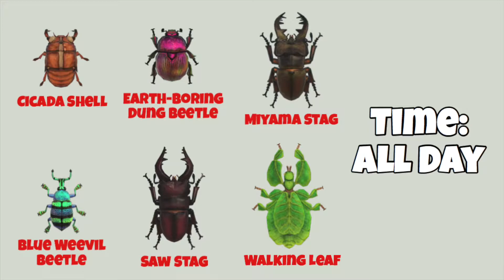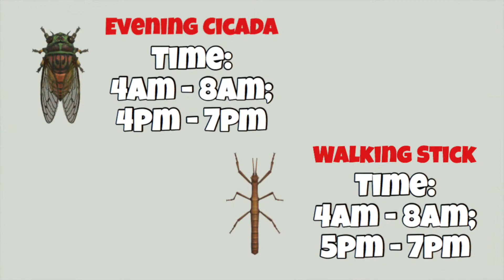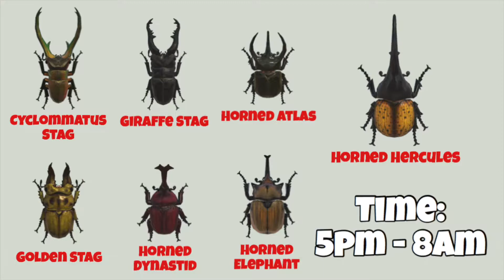21 New July Bug - Animal Crossing New Horizons (Northern Hemisphere)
00:08 Cicada Shell / All Day

00:19 Blue Weevil Beetle / All Day

00:30 Earth-Boring Dung Beetle / All Day

00:39 Saw Stag / All Day

00:52 Miyama Stag / All Day

01:03 Walking Leaf / All Day

01:19 Evening Cicada / 4am - 8am & 4pm - 7pm

01:31 Walking Stick / 4am - 8am & 5pm - 7pm

01:52 Grasshopper / 8am - 5pm

02:00 Robust Cicada  / 8am - 5pm

02:10 Brown Cicada / 8am - 5pm

02:20 Giant Cicada  / 8am - 5pm

02:36 Cyclommatus Stag / 5pm - 8am

02:47 Golden Stag / 5pm - 8am

03:04 Giraffe Stag / 5pm - 8am

03:16 Horned Dynastid / 5pm - 8am

03:26 Horned Atlas / 5pm - 8am

03:34 Horned Elephant / 5pm - 8am

03:48 Horned Hercules / 5pm - 8am

04:19 Scarab Beetle / 11pm - 8am

04:27 Giant Stag / 11pm - 8am